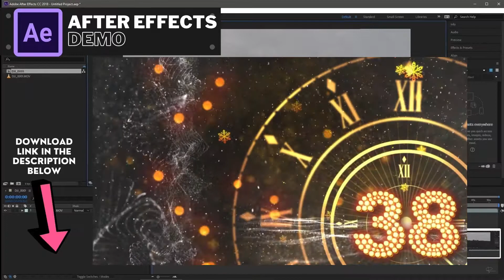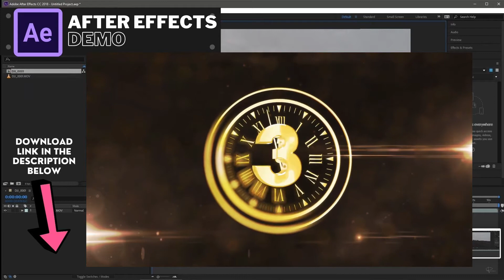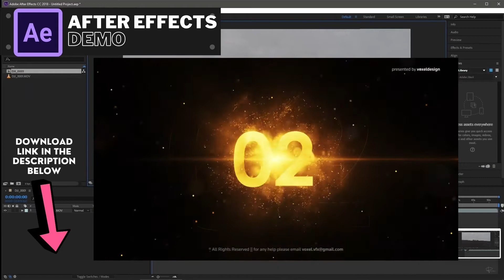MUST HAVE! - New Year Countdown Template for After Effects [Unlimited Downloads]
00:00 New Year Countdown 2021
01:12 Happy New Year Countdown | 3D Animation
01:53 Happy New Year Countdown